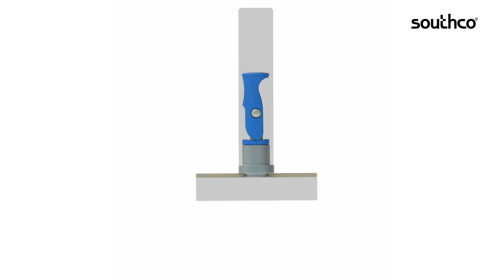Southco 56 Lever Actuated Spring Loaded Plunger Product Demo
Watch this video to see how the easy to grip, lever actuated 56 Spring-Loaded Plunger provides quick hand operation for latching and unlatching, simplifying the installation and replacement of components used in various electronics applications.